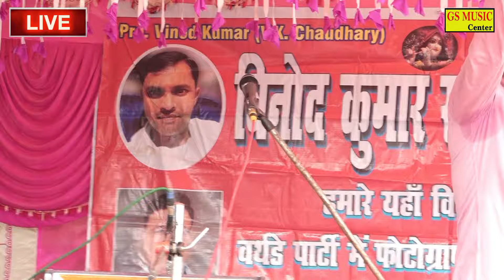गरीब की बेटी कफन में लिपटी आई है😩रोता भाई है ~अमर सिंह चौधरी के इस गीत ने दुनिया में मचा दिया हड़कंप